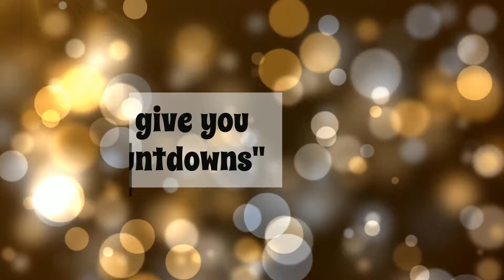A Youtube Channel that Celebrates the Holidays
Holidays & Celebrations / A youtube channel that celebrates the holidays. All Holidays, All occasions, All Observances. We do countdowns - We give you party ideas - holiday tips - food ideas - Special Days and Calendar Dates.

Join us every month as we share our craft projects with you too! Our favorites are painting, woodwork and more woodwork. lol! Join the fun! Because the Holiday Season is here!